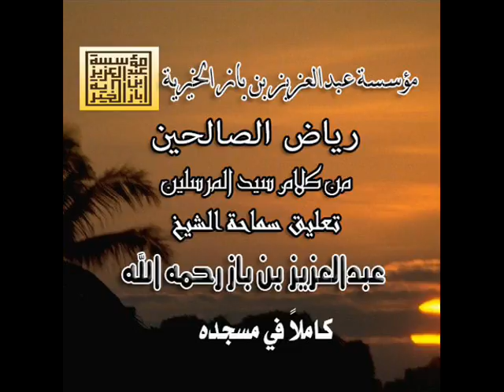40/251رياض الصالحين تعليق الشيخ عبدالعزيز بن باز رحمه الله